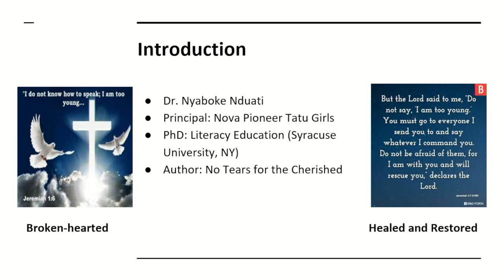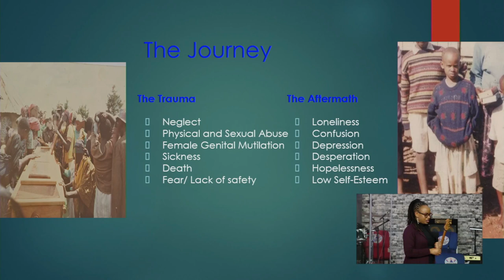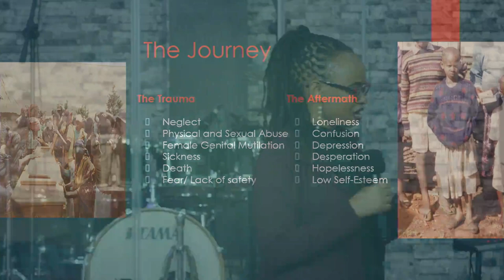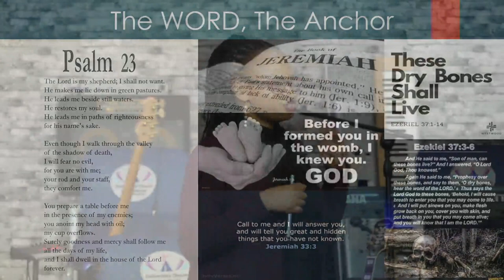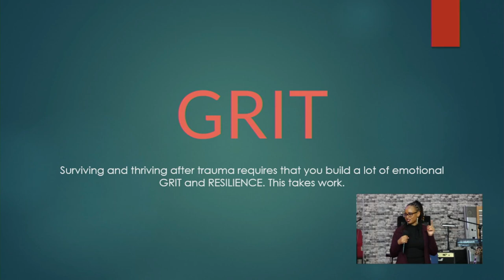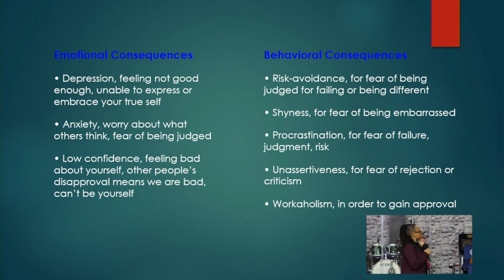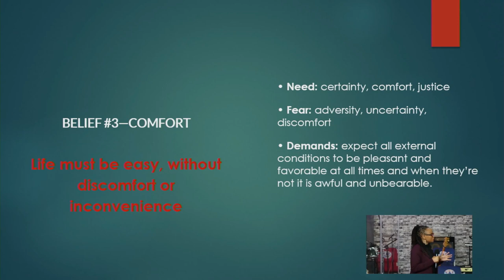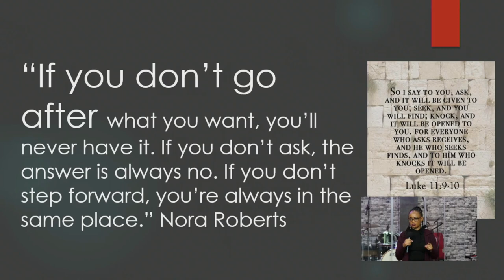Healing Broken Hearts | Dr. Nyaboke Nduati | SWC | DCIKZ